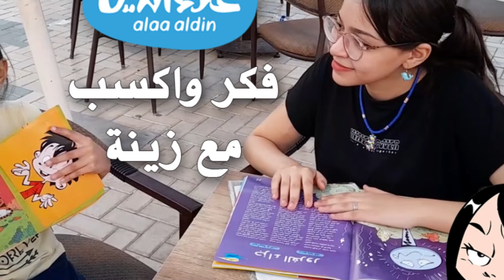فكر واكسب مع زينة